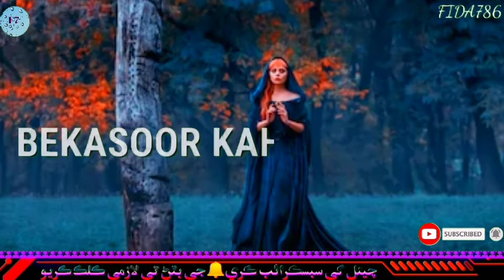Hum khudko bewafa WhatsApp sad